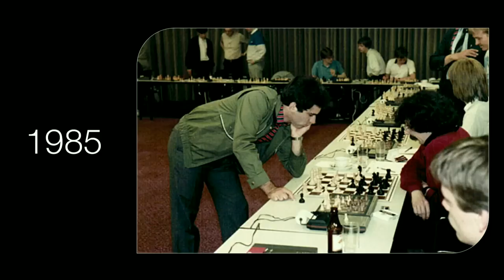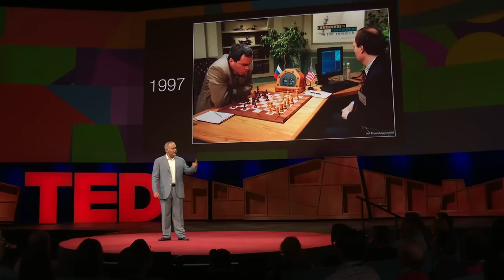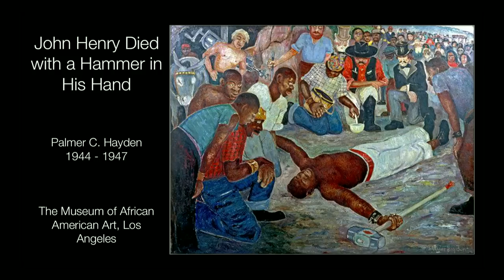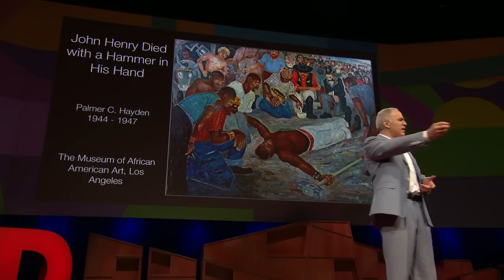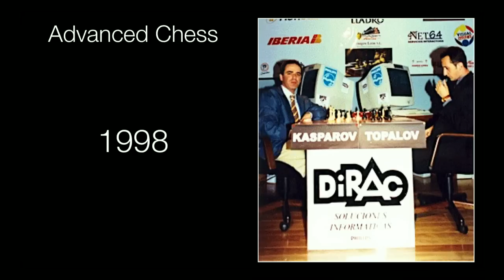Don't fear intelligent machines. Work with them | Garry Kasparov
We must face our fears if we want to get the most out of technology -- and we must conquer those fears if we want to get the best out of humanity, says Garry Kasparov. One of the greatest chess players in history, Kasparov lost a memorable match to IBM supercomputer Deep Blue in 1997. Now he shares his vision for a future where intelligent machines help us turn our grandest dreams into reality.